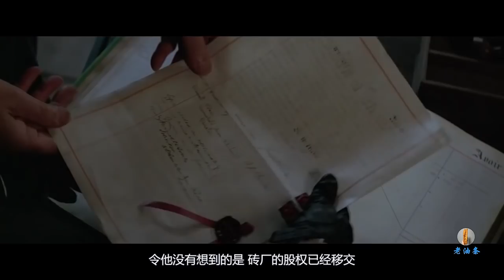小伙因为偷盗一块面包，被判19年刑期，然而他却成为传奇市长！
冉阿让因为饥饿难耐而偷面包被捕，20年后出狱。走投无路的他被主教收留，但他却偷了主教的银器餐具。主教在他被捕后并没有再次把他送进监狱，反而送给他两座银制的烛台，让他回归主的怀抱，冉阿让受到感化，从此洗心革面奋发向上，九年后成为vigau市市长和成功的商人。这时，以前缉拿过他的警长沙威出现，一心要找他的麻烦。而他这时已爱上他工厂里的女工芳汀，并应承了照顾她的私生女的重任。一方面是改恶向善的冉阿让，另一方面是相信人一旦失足便终生堕落的警长，两人之间的纠葛与较量推动着全剧的发展。